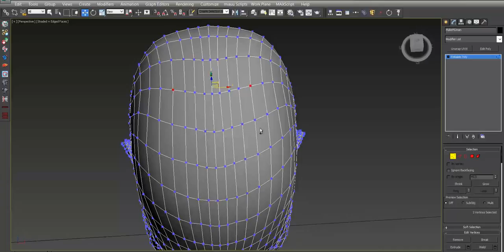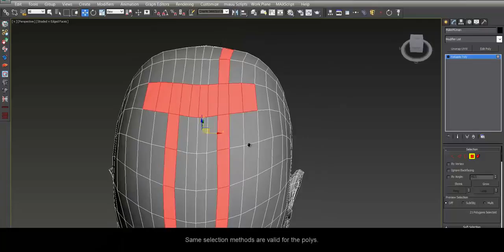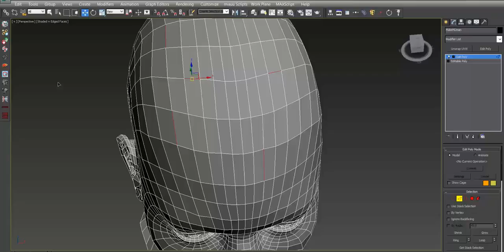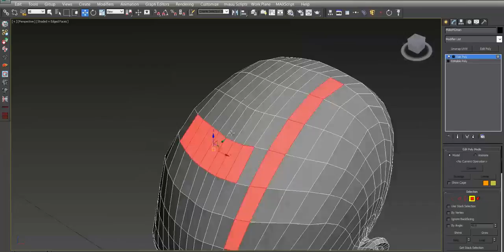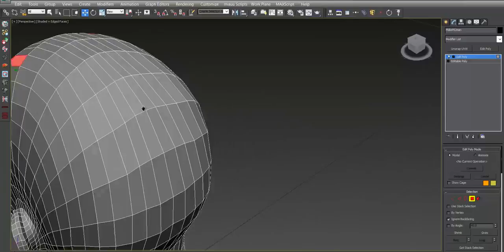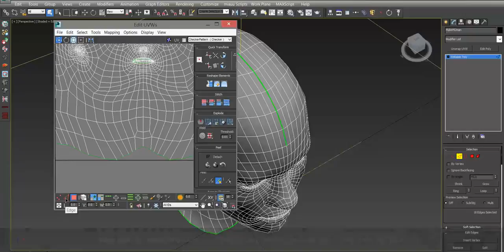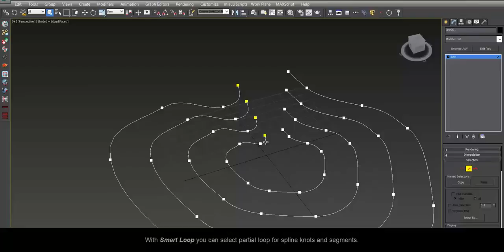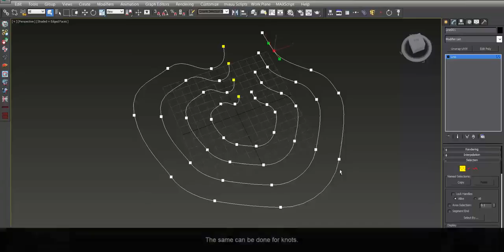miauu's Smart Sub Object Selection v.1.0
miauu's miauu's Smart Sub-Object Selectionis a script for 3DS Max that allows you to select whole or partial verts, edges, polys loop and ring.

- Works with Editable Poly objects, Edit Poly and Unwrap_UVW modifier.
- For Line and Editable Spline objects only Partial Loop works. The vertices or segments, between the selected will be added to selection.
- Using the Shft key the Dot Loop and Dot Ring can be selected.